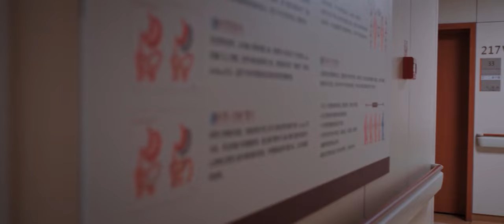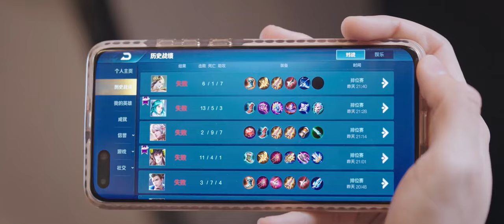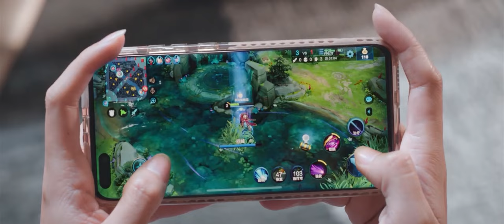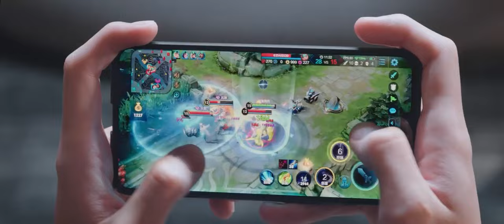于途在线卑微哄老婆，晶晶心软并强调：以后都听我的不许拒绝！你是我的荣耀 You Are My Glory